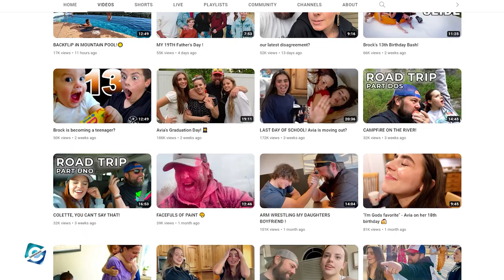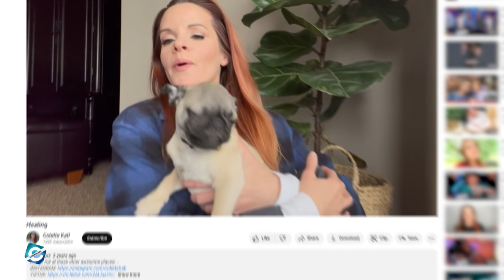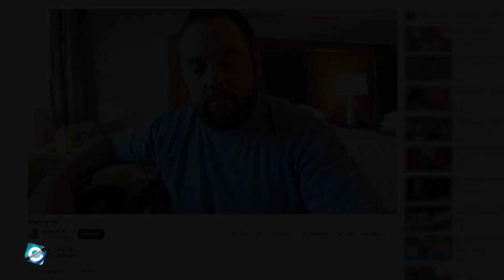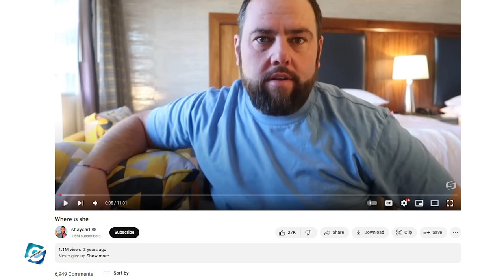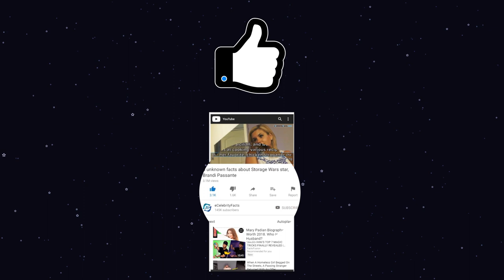What happened to Colette Butler & Shay Carl?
Colette Butler is a YouTuber & internet personality & is known as The Shaytards Family Mom. Besides that, she also works as a life coach & wife of popular YouTuber Shay Carl. Colette has been uploading videos on her YouTube channel for over a decade. However, she stopped posting new videos for the past six months.

On top of that, The Shaytards Family, particularly her husband Shay Carl has been involved in several controversies. So, in this video, you will get to know what happened to Colette Butler & Shay Carl and the reason for Colette quitting YouTube.

00:00 What happened to Colette Butler & Shay Carl?
00:42 Colette Butler YouTube Channel
01:26 Why did Colette Butler Quit YouTube?
02:02 Shaytard Family Controversy
03:20 Are Shay Carl and Colette together?

Audio Credit:

Track: Birds in Flight
Artist: Dan Lebowitz

Track: Watch It
Artist: TrackTribe

Track: Greed
Artist: Text Me Records _ Jorge Hernandez